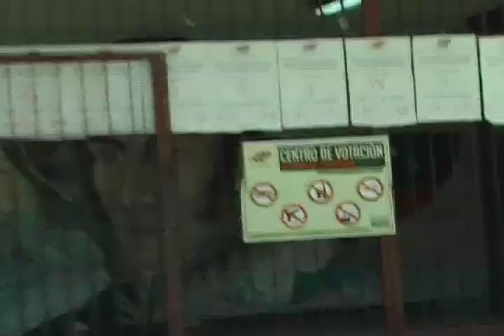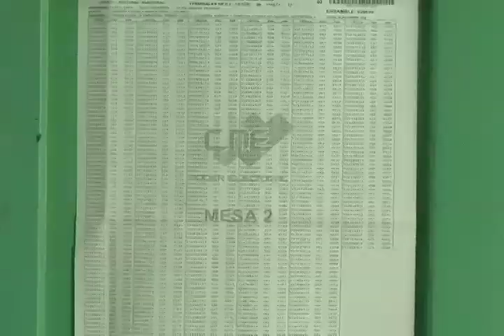16D Elecciones Regionales: Centro Electoral U.E. Daniel Canónico, 9:45am